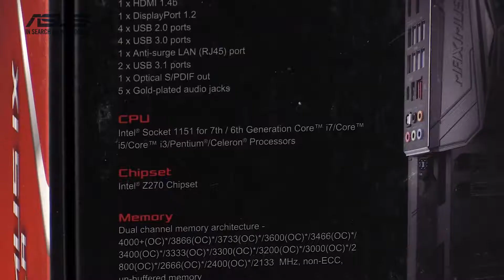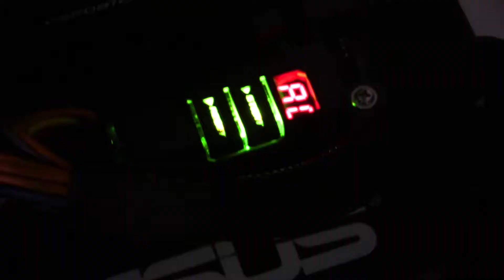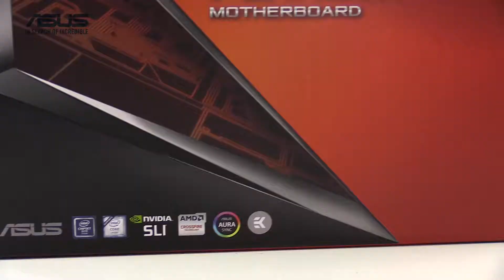Overview: ROG Maximus IX Formula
Conheça a placa-mãe ASUS ROG Maximus IX Formula para a nova geração de processadores Intel® série 200, soquete LGA 1151. Tecnologias como CrossChill para refrigeração híbrida a tornam perfeita para overclock, além conector USB 3.1 frontal para gabinete,  iluminação LED com ASUS AURA SYNC e compatibilidade total com peças impressas em 3D, permitindo personalizar a sua placa ou mesmo aperfeiçoar a refrigeração.